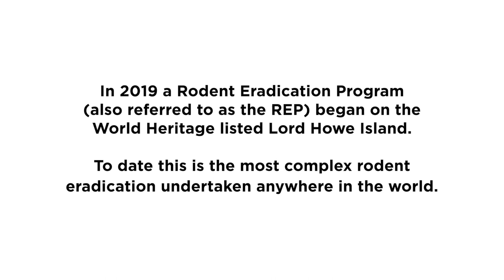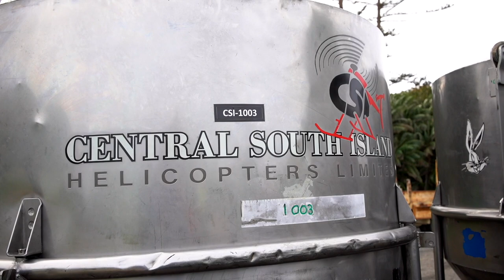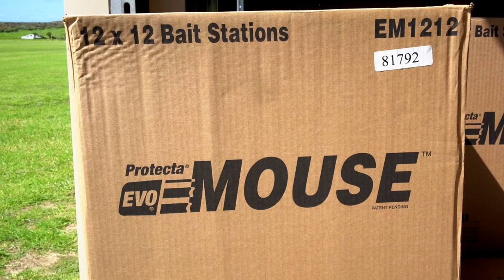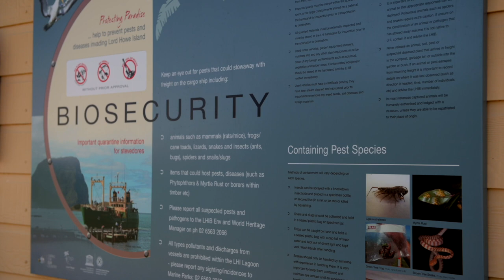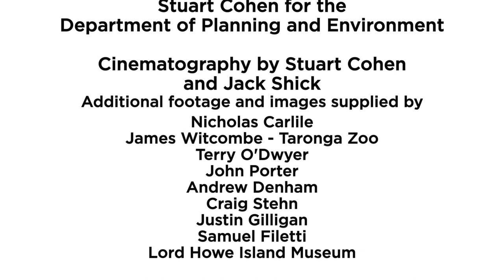Recovering paradise - How science informed a world first rodent removal program.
An ecological rennaisance is afoot on World Heritage-listed Lord Howe Island thanks to a sophisticated rodent control program we developed to recover unique wildlife on this island. Find out more at: environment.nsw.gov.au/news/lord-howe-islands-biodiversity-recovering-thanks-to-rodent-control